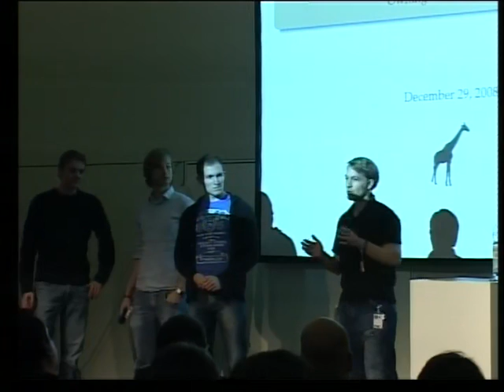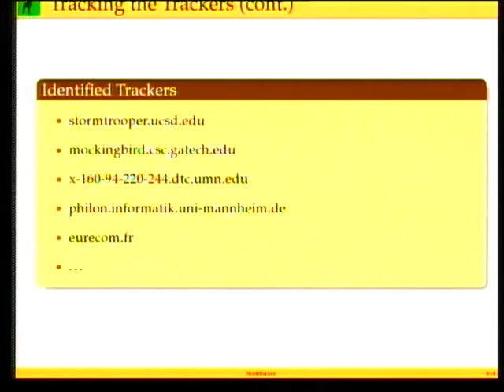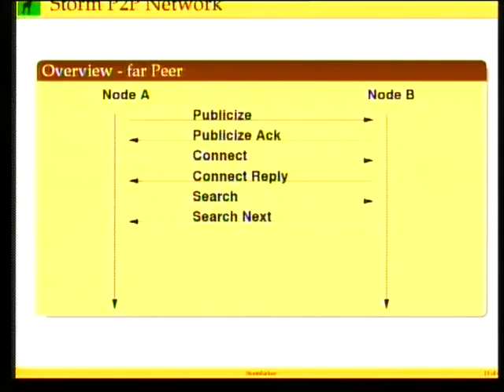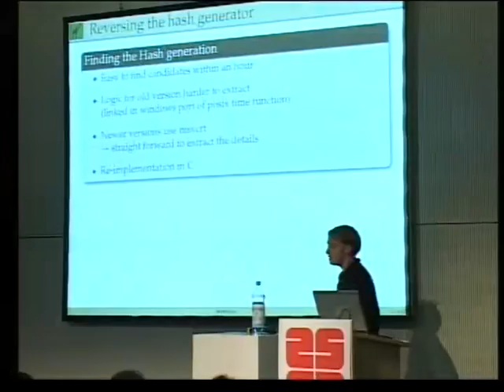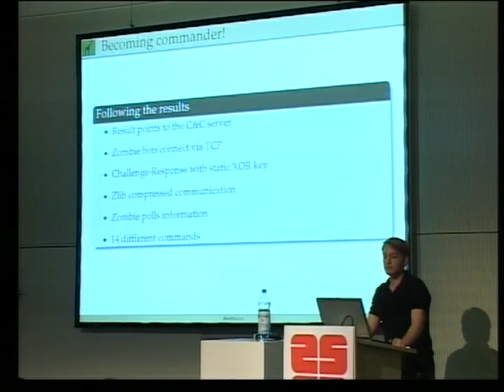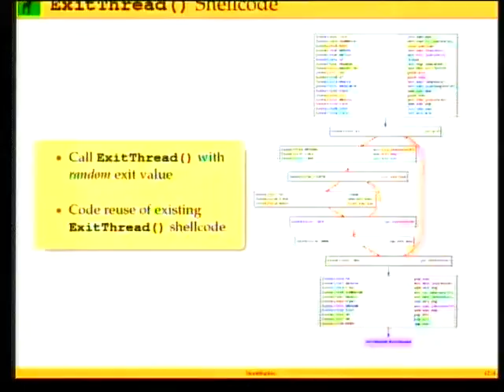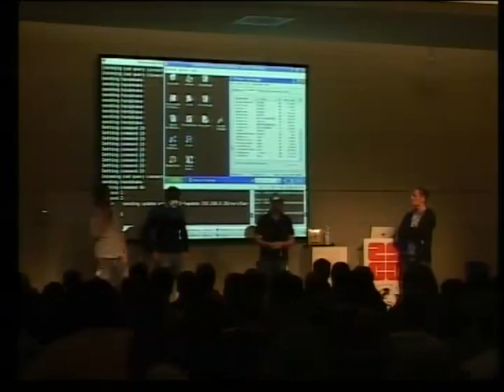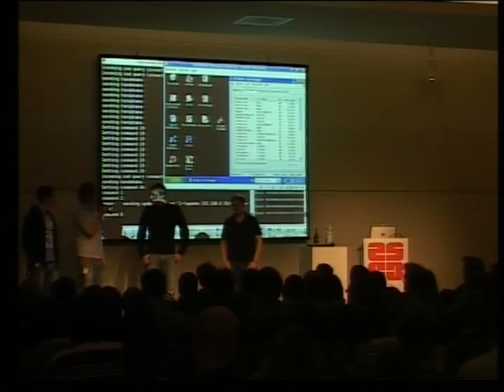25C3 2008 eng stormfucker owning the storm botnet